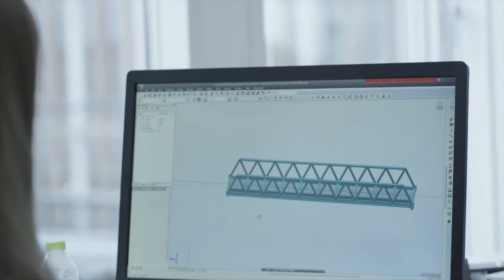Jeg bygger 24 broer i Tanzania - Anne-Cæcilie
Hør mere om, hvad 27-årige Anne-Cæcilie Lange laver i sit job som ingeniør i bygningsteknik med speciale i bærende konstruktioner.